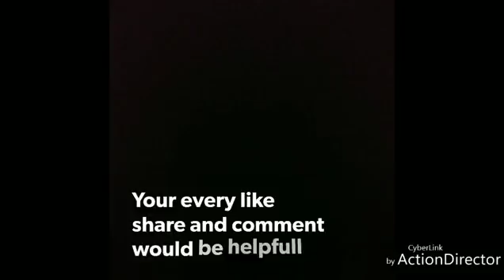Uppum Mulakum episode 520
Uppum Mulakum episode 505